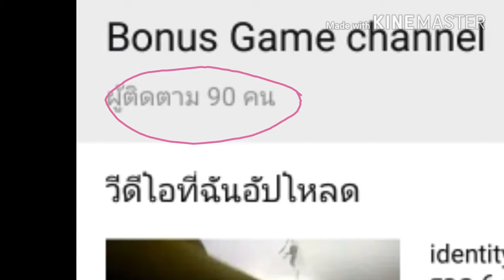90 ซับจริง อย่างที่คิด จริงหรือไม่